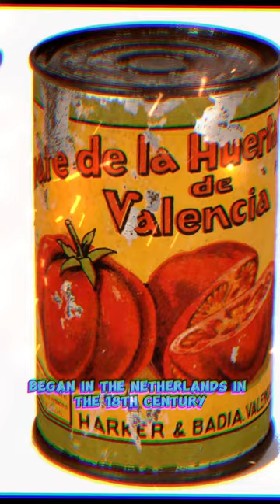Tin Cans Could Not Be Opened!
The invention of the metal tin can began in Netherland in the 18th Century - then factories were set up in Britain, france and the United States around 1813 - but the tin openers didn't arrive until the 1850s. The first tin opener with a wheel to grip the edge of the tin arrived even later in the 1870!
Before tin openers existed, people used any tools to puncture or cut through the metal tin!